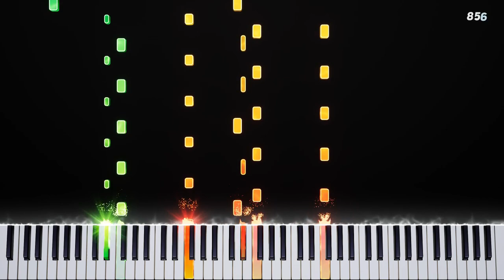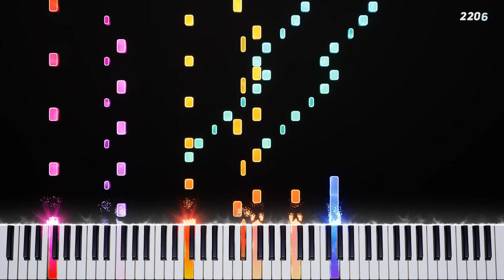FE, CROOVE - Cosmic Bird (piano edit.)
EZ2DJ 3rd
Cosmic Bird - piano edit.